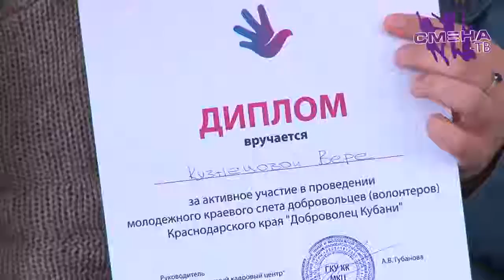Плюсы, минусы и предложения выразили участники форума «Доброволец Кубани» в ходе брифинга